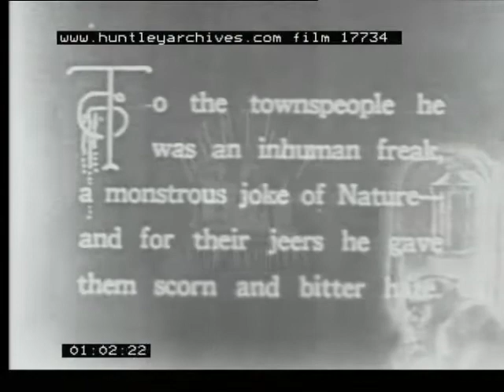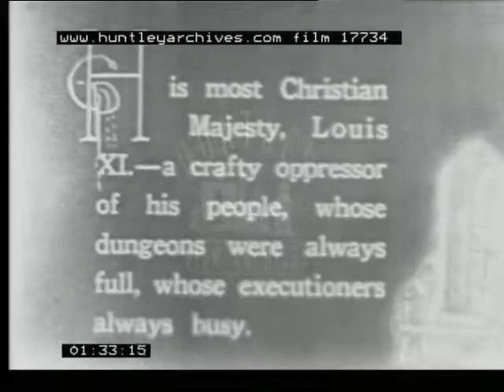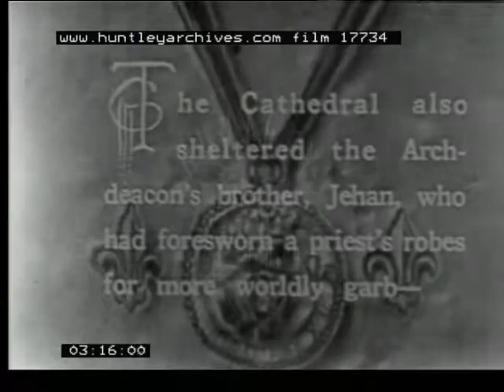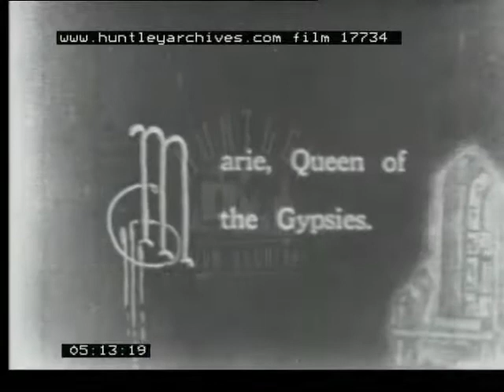Hunchback of Notre Dame producution, 1920's - Film 17734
Hunchback of Notre Dame.
The same extract as 2913  but a couple of extra shots showing Quasimodo leaning on the ramparts and close up of the bells ringing in the tower.